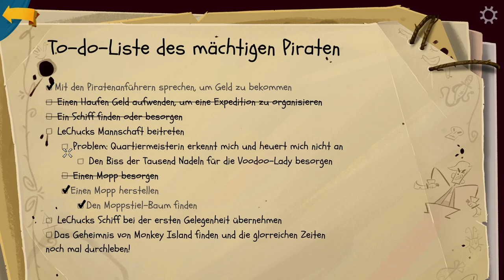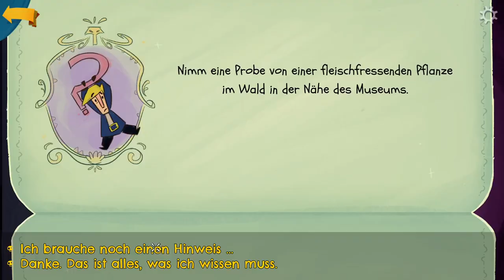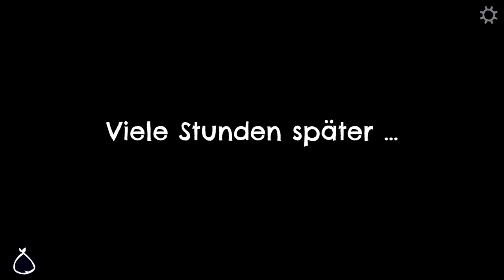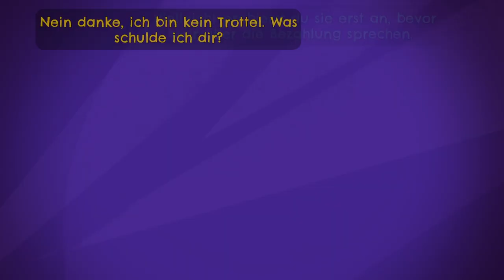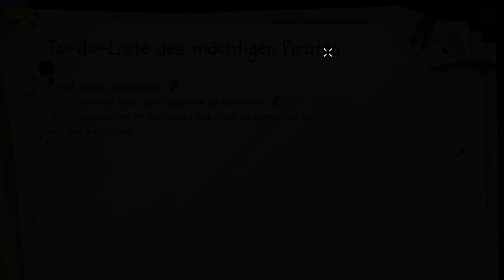Return to Monkey Island #6 Schrubbie